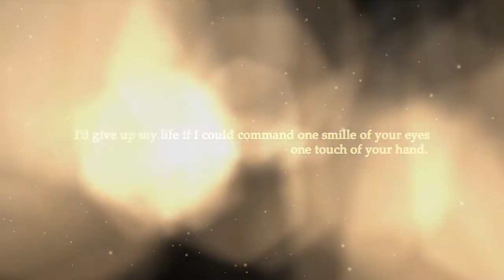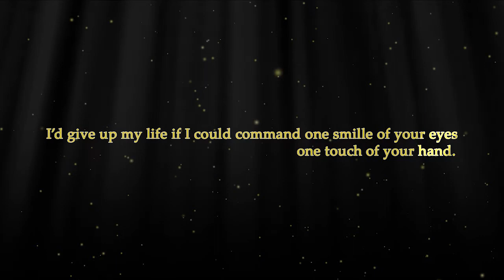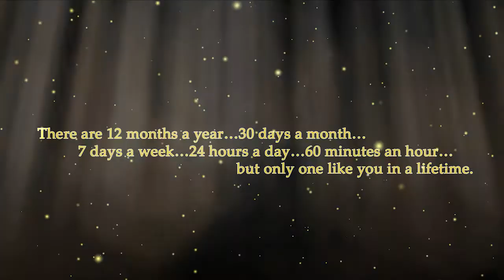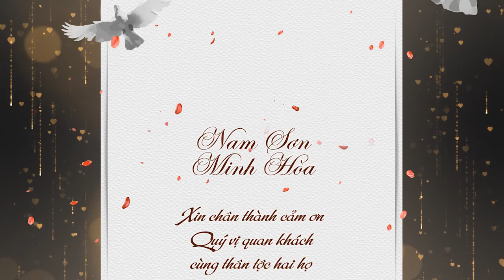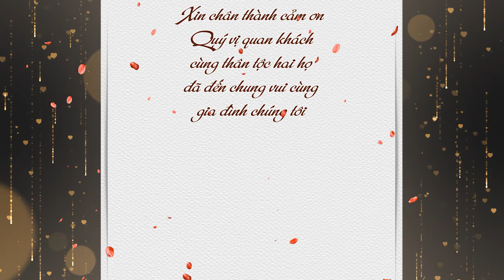Wedding Nam Sơn & Minh Hòa